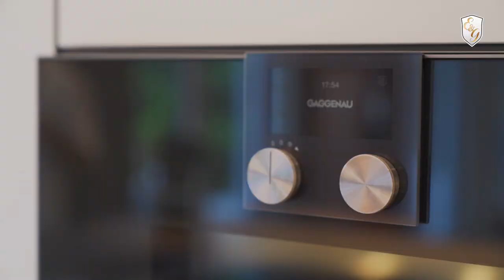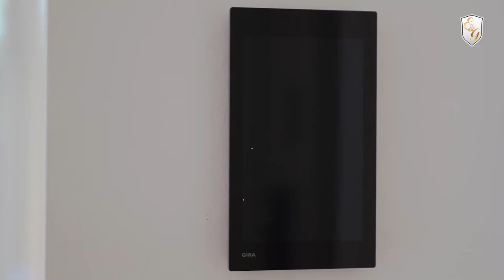Luxus Wohnung an der Isar in München Herzogpark von Egger & Graf Immobilien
Wohnjuwel mit 6 Zimmern auf ca. 486qm Wohnfläche direkt an der Isar mit ca. 500qm Grundstücksfläche, Aufzug, Fitnessraum, Sauna, 3 Bädern, 2 Gäste WCs, Smart Home, Wellnessbad mit Dampfbad.

MEHR DAZU
Egger & Graf Immobilien GmbH in München Infos:

Büro München-Ottobrunn Unter den Lauben / Laurinweg 7 85521 Ottobrunn bei München

Büro München-Bogenhausen
Ismaningerstraße 43 81675 München

Büro/Showroom-Trudering
Wasserburger Landstraße 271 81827 München / Waldtrudering

Was ist das Konzept von EGGER & GRAF Immobilien…?
…Vertrauen Sie unserer Leidenschaft

EGGER & GRAF Immobilien ist ein traditionsbewusstes, inhabergeführtes Münchner Immobilienunternehmen hinter welchem ein erfahrenes und hoch kompetentes Team, rund um die beiden Geschäftsführer Marcus Egger und Torsten Graf, steht, welches sich auf die Vermittlung von exklusiven Wohnimmobilien im Raum München, Kitzbühel und Mallorca spezialisiert hat. Das Credo im täglichen handeln ist es Menschen erfolgreich zusammen zu führen, die ein neues Zuhause suchen und ihre Immobilie verkaufen oder vermieten wollen. „Das verlangt ein hohes Maß an Einfühlungsvermögen und Kompetenz, da wirtschaftliche Faktoren auf Emotionen treffen“, so Torsten Graf. Einen solchen Prozess von Beginn an zu begleiten und maßgeblich bis zum erfolgreichen Abschluss zu steuern spiegelt die Kernkompetenz von EGGER & GRAF Immobilien wieder. Ob es das stilvolle Chalet in Kitzbühel, das High-End Penthouse im Herzen von München oder das exklusive Bauhaus in feinster Aussichtslage Mallorcas sein soll: Bei Egger & Graf Immobilien wird Ihnen jeder Wohn(t)raum erfüllt!